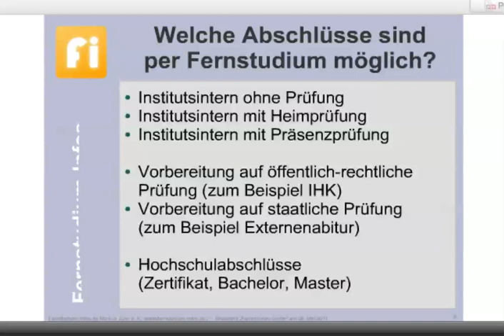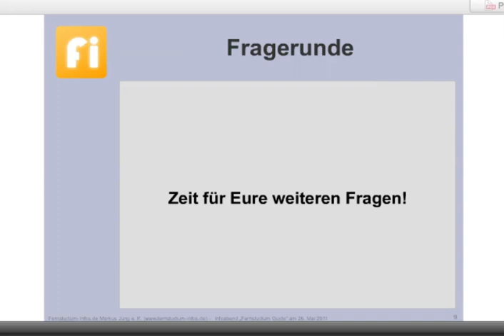Infoveranstaltung zum Fernstudium (4/4)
Am 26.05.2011 hat in Kooperation mit eine virtuelle Infoveranstaltung zu allen Fragen rund um das Thema Fernstudium durchgeführt. Die Aufzeichnung der Veranstaltung wird in diesem Video wiedergegeben.

Hinweis: Aus Datenschutzgründen wurden Chat, Teilnehmerliste und auch die Namen der Teilnehmer im gesprochenen Wort nachträglich entfernt.